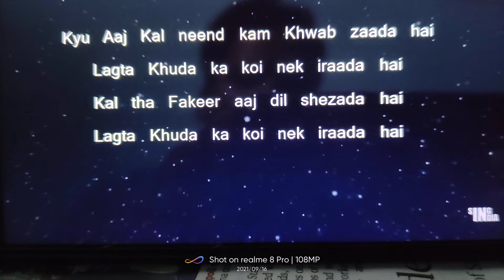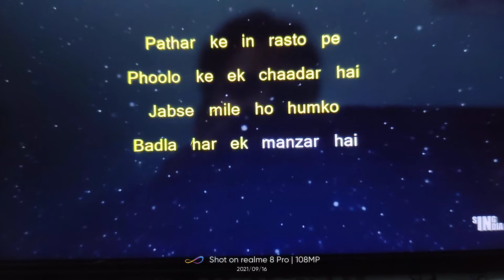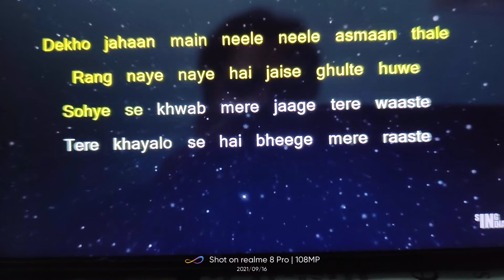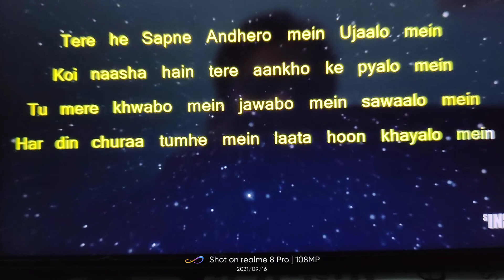wo lamhe song q aaj kl neend km khawab jyada hai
wo lamhe song
q aaj kl neend km khawab jyada hai
miracle voice of india